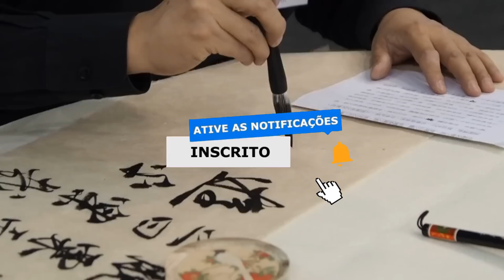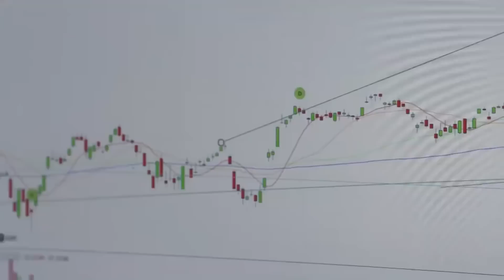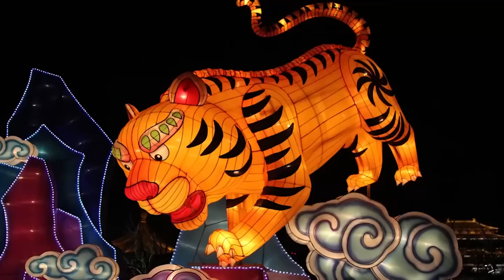COMO É VIVER NA CHINA?